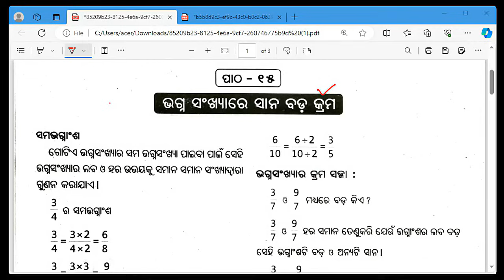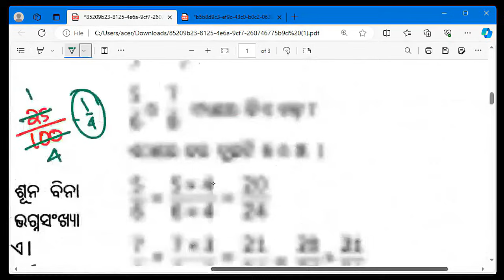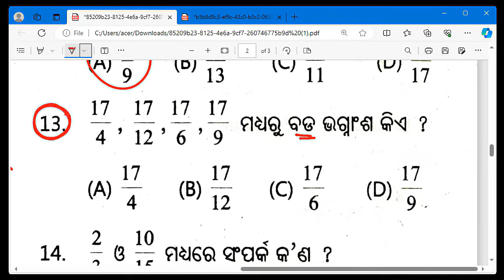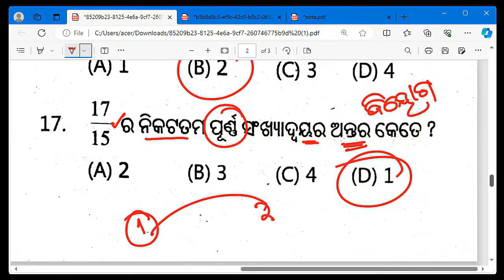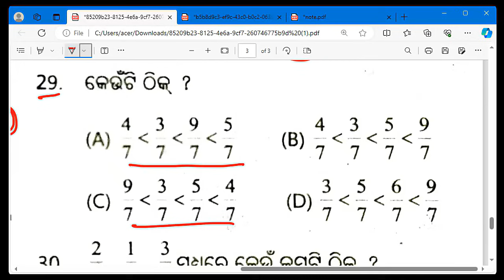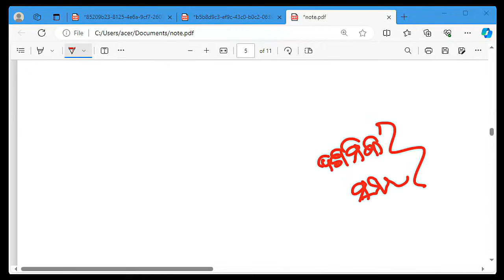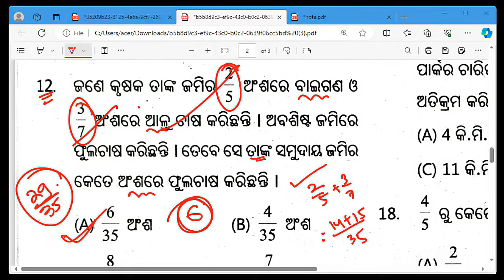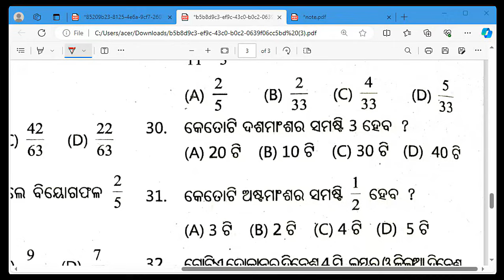OAV Math Class | OAV Entrance Exam 2024 Question Paper | Adarsha Vidyalaya Entrance Exam 2024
OAV Math Class | OAV Entrance Exam 2024 Question Paper | Adarsha Vidyalaya Entrance Exam 2024 math Question class By Dear Ramesh Sir Get Odisha Adarsha Exam Model real Question Paper PDF download

Dear Ramesh Sir is Odisha's Best Online coaching for navodaya entrance exam 2024 and oav entrance exam 2024. Join Our online class for navodaya vidyalaya entrance exam and adarsha vidyalaya entrance exam for sure success.

Our online classses based on:
Navodaya Vidyalaya
Odisha Navodaya Exam 2024
Odisha Navodaya Vidyalaya Entrance Exam
Navodaya Exam Live Class
Odisha navodaya result
odisha navodaya exam
navodaya entrance exam online class
navodaya entrance math class
and more.

Adarsha Vidyalaya Entrance Exam (OAV Entrance Exam)
Oav entrance exam 2024 date
oav entrance online apply date
adarsha vidyalaya entrance exam online apply date
adarsha vidyalaya entrance exam date
adarsha vidyalaya entrance exam question paper
oav entranace exam online class
adarsha entrance online class